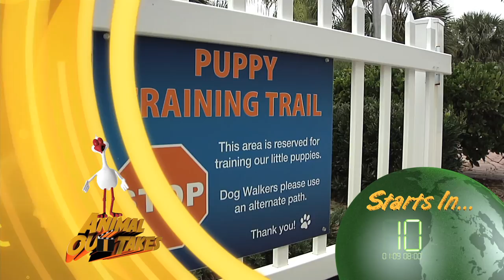Animal Outtakes 2.16 Southeastern Guide Dogs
In this week's episode, host Marsha Panuce tours the campus of Southeastern Guide Dogs, a facility where dogs are bred, raised and trained for a future as a service animals for the visually impaired or veterans suffering from Post Traumatic Stress. From playing with purpose to their more formal training, these puppies have a lot going on in their formative years. Plus - meet the Brew Dogs - two playful pooches who are helping keep the spirits up at a local brewery!